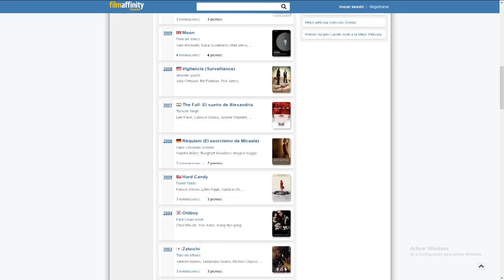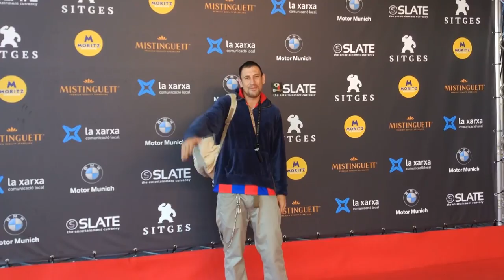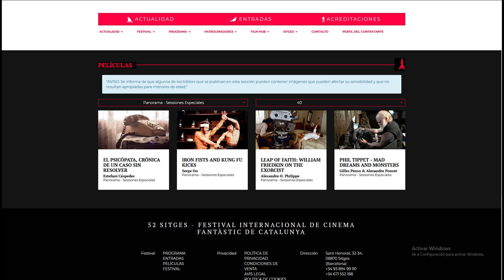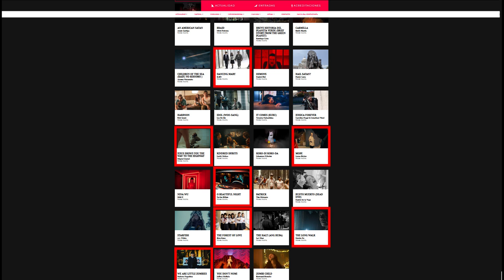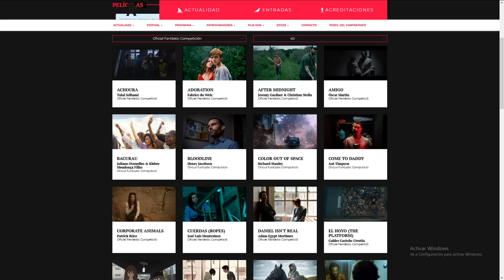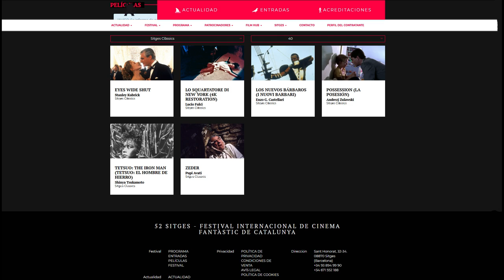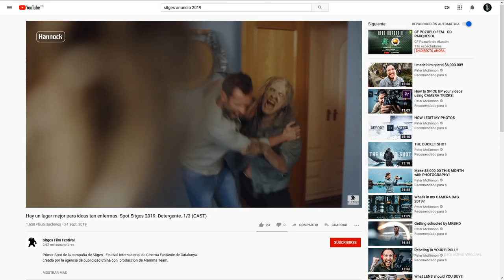Sitges 2019 Todo lo que tienes que saber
Ya estamos a punto de salir para cubrir el festival de Sitges y os he preparado un video para contaros un poco de que va y como se organiza el festival en distintas categorías.